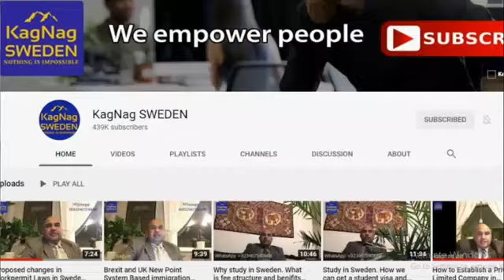Education system in Sweden. Is any fee for kids in Schools? How much in Daycare. Daycare to College.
Kagnag,SWEDEN with its inherent knowledge and enthusiastic spirit, strives to offer companies and organizations a holistic approach based on service manufactured and delivered to customers by linking: Kunskap, Affärsverksamhet, Gemeanskap, Nätverk, Advancement, Glädjen.